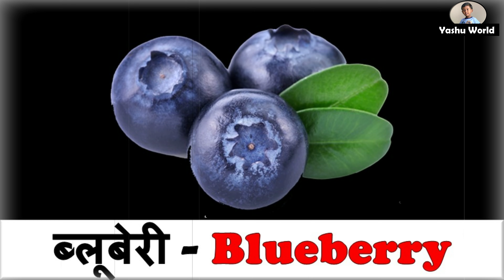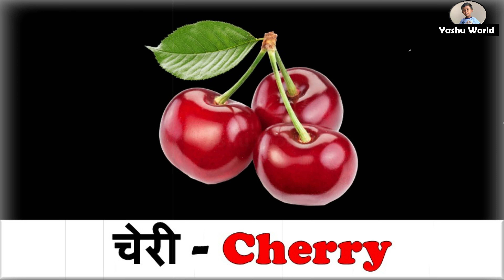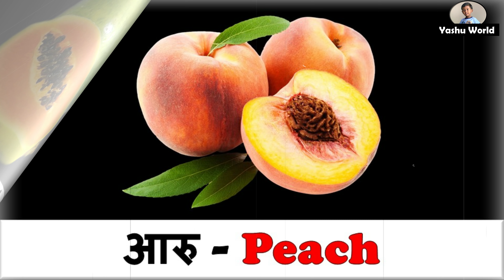फलहरू - Phalaharu - Fruits in Nepali & English